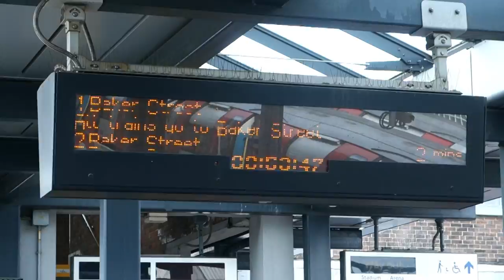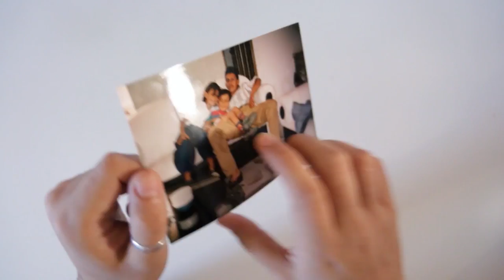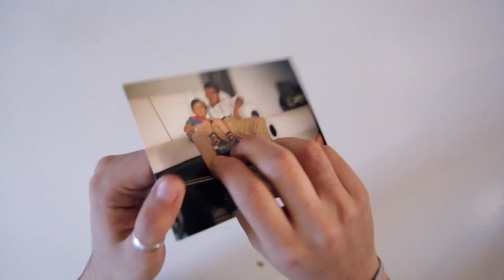MY UNCLE! by Christian Escobar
This story revolves around the time where my uncle called me randomly and invited me to go a football match with him... the thing is that I didnt know it was him on the phone and I also hadnt seen him for over 7 years.